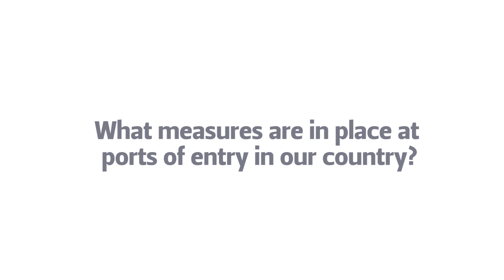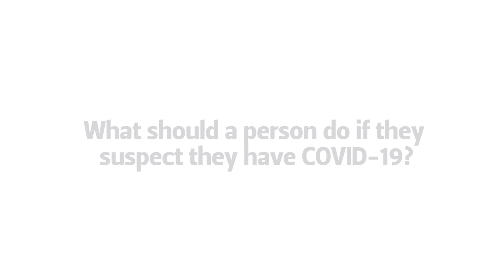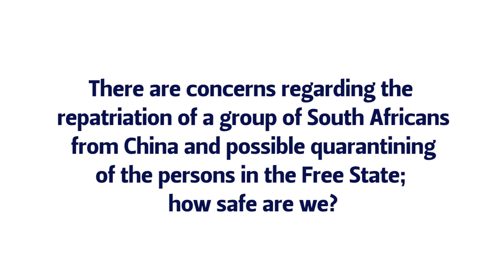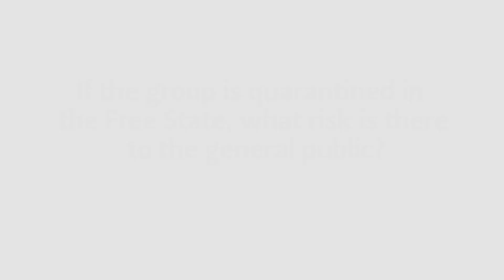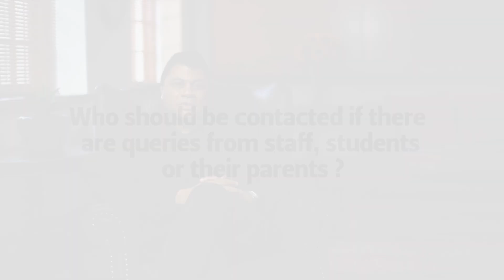Message from Prof Francis Petersen, UFS Rector and Vice-Chancellor on outbreak of the Coronavirus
Over the past few weeks, the outbreak of Coronavirus (COVID-19 / SARS-CoV-2) has become a growing concern for countries around the globe. Prof Petersen explains the steps the university’s preparedness and provides an overview of the virus.

Visit our information page for everything you need to know about university's preparedness regarding the CoronavirusOutbreak